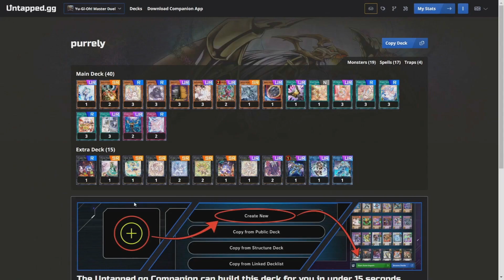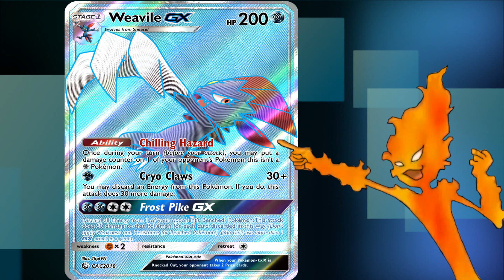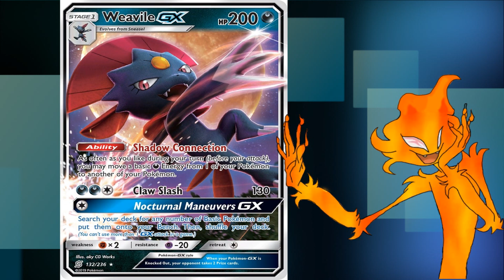😨¿¡El ARTE en YUGIOH quedo OBSOLETO!?😨